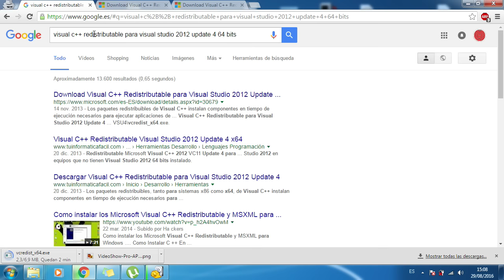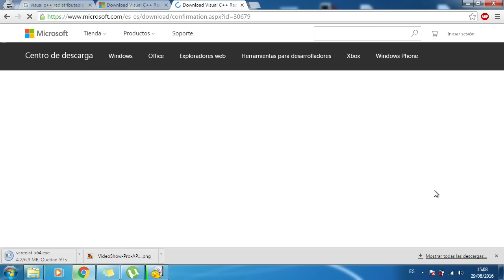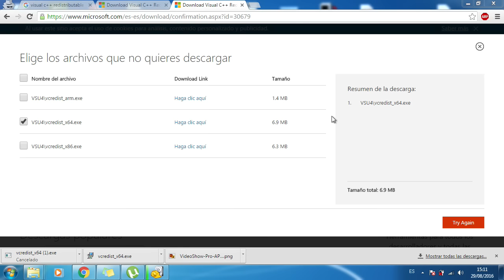error msvcp.dll / error msvcr.dll " 100-110-120-140..." NUEVA! SOLUCION ACTUAL 2016!!!!!!